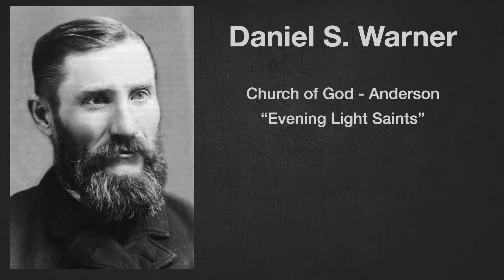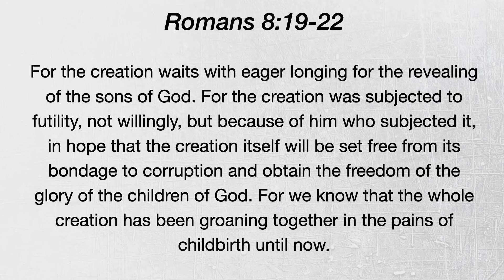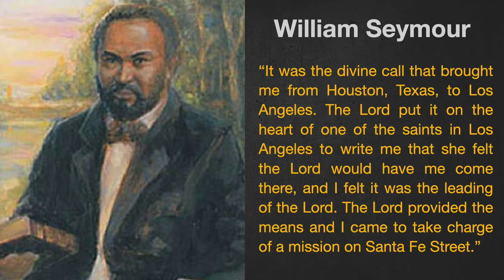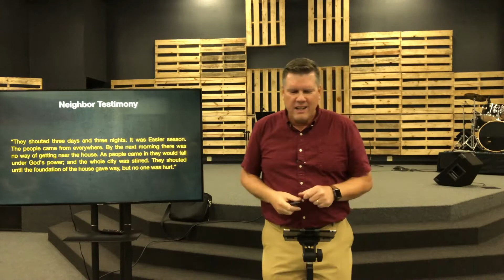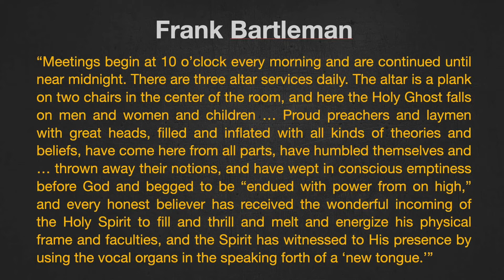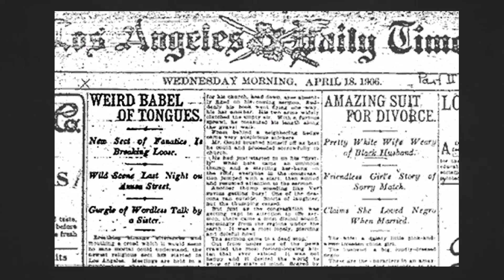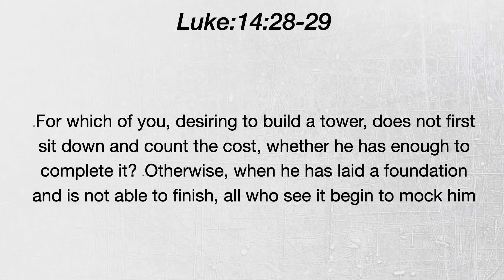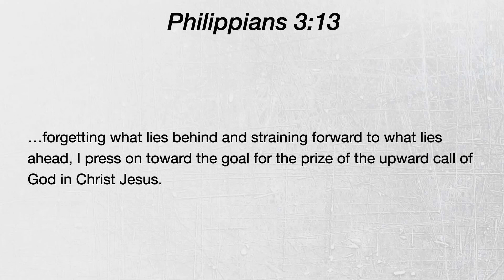The Way 68 - William Seymour, Azusa Street Revival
The history of the Christian Church - William Seymour and the great Azusa Street Revival